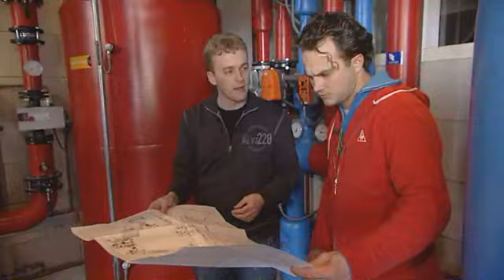Install-tv: Warmtepompsysteem verwarmt én koelt bedrijventerrein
In het tv-programma 'Green Dream District' van National Geographic worden duurzame projecten in beeld gebracht. UNETO-VNI laat zien hoe installatiebedrijven kunnen bijdragen aan het oplossen van het klimaatprobleem. In dit item toont UNETO-VNI lid firma Schouten Techniek uit Zwaag een geïnstalleerd warmtepompsysteem om een bedrijventerrein te verwarmen en te koelen. De opnames zijn gemaakt bij het hoofdkantoor van Schouten Techniek en op bedrijventerrein Leeuwenveld in Weesp.